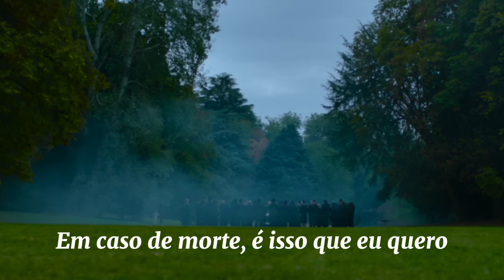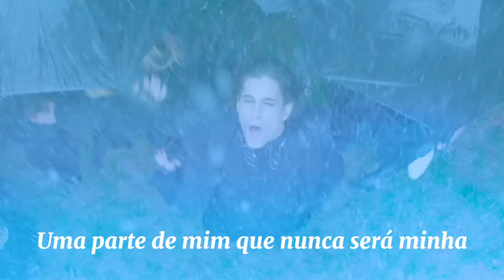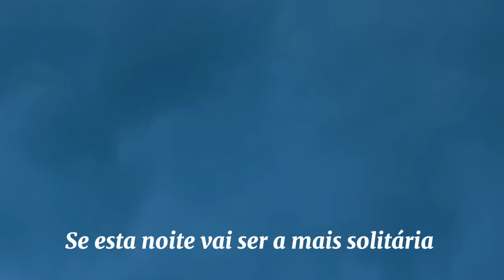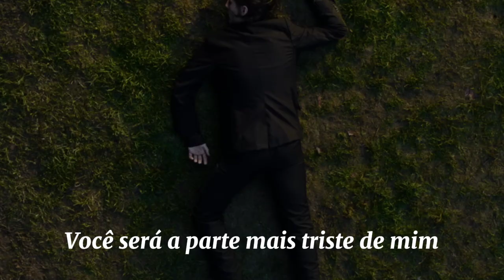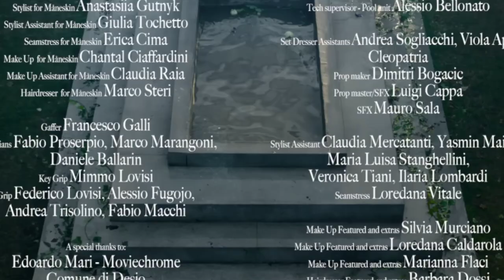MANESKIN - THE LONELIEST {TRADUÇÃO} {VÍDEO OFICIAL}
MANESKIN - THE LONELIEST

In case of death, that's what I want
There's just one thing I hopе you know

'Cause I don't evеn care about the time I've got left here
The only thing I know now is that I want to spend it
With you, with you, nobody else here

If you'll ever miss me give this song another go
And I just keep on thinking how you made me feel better
And all the crazy little things that we did together